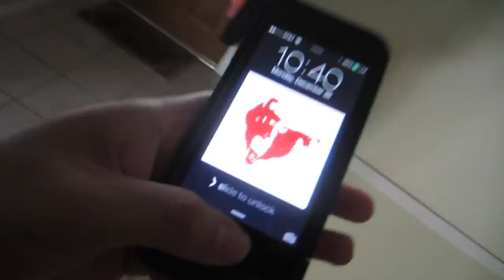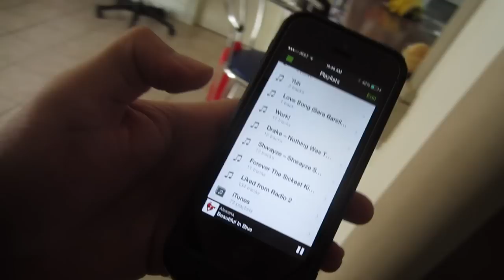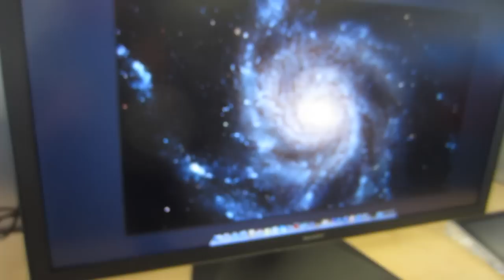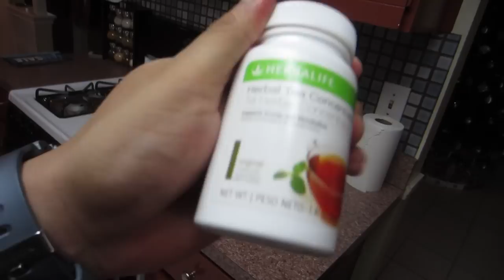HAPPY NEW YEARS EVE!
Thank you for all the support! Be safe & here's to 2014!
Never miss a new vlog by receiving a text to your phone when a new video is uploaded!